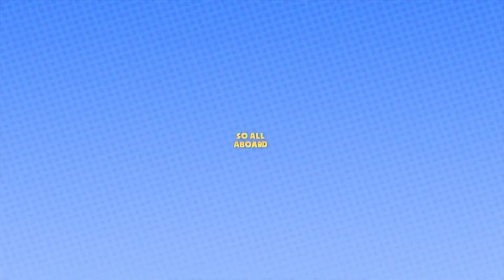All of the Game Grumps intros (As of July 10, 2016)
After waiting for the next BEST OF, I was able to get the recent Grumpcade intro from yesterday and now I'm able to be up-to-date (as of now). If you're wondering how I place them in order, I'll tell. Game Grumps, VS, and Guest Grumps go first and by order. Then, Steam Train is next and goes in order, even the new intros, then it's the holiday related intros (in order), then Table Flip, Grumpcade, and Guild Grumps. And now you know. Enjoy.